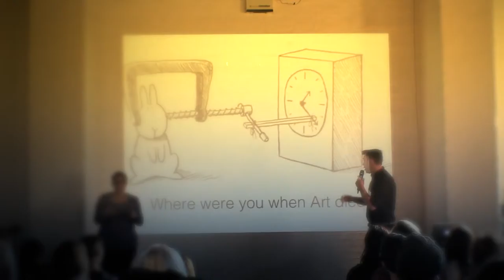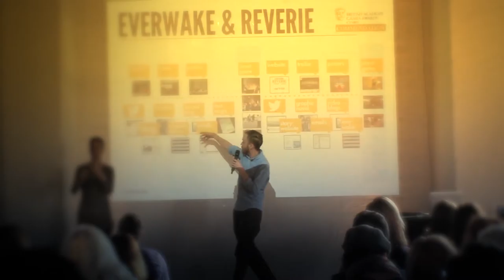ECONOMIES OF EXPERIENCE [2014] interviews ZU-UK